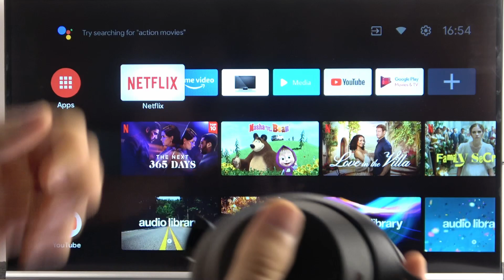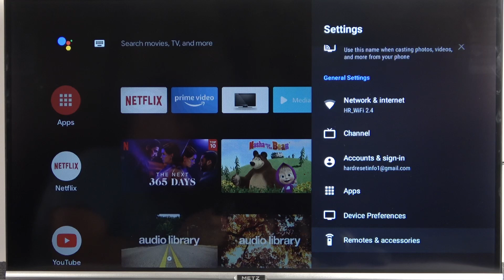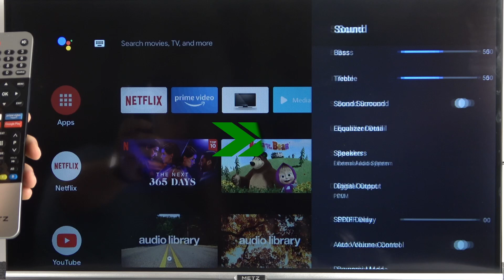How to Pair Wireless Speaker / Headphones to Android TV?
In this video we show you how to connect bluetooth devices to your Android TV, e.g. headphones or speakers.

How to Connect Speaker to Android TV? How to Use Bluetooth Speaker with Android TV? How to Connect Headphones to Android TV? How to Use Bluetooth Headphones to Android TV?